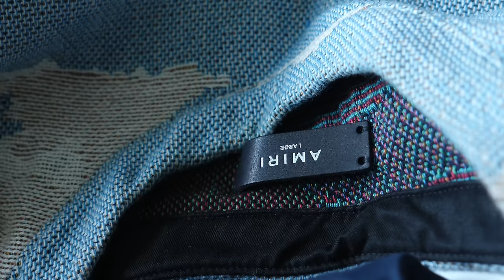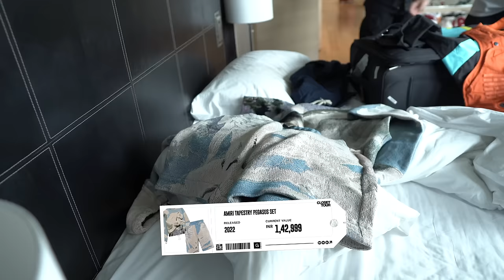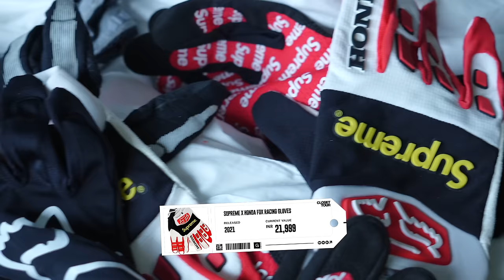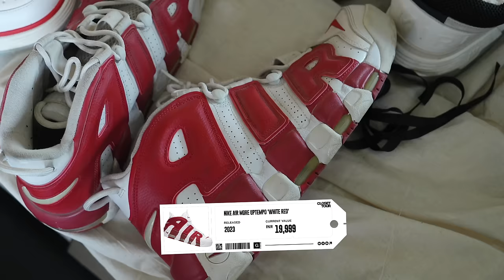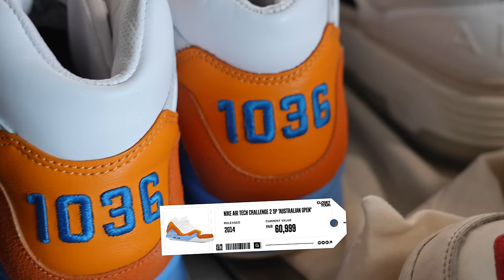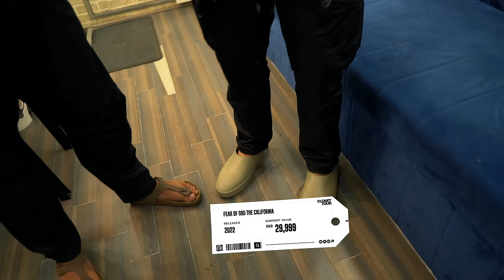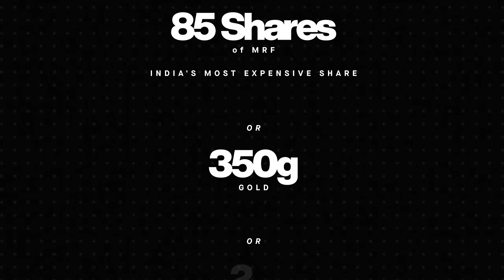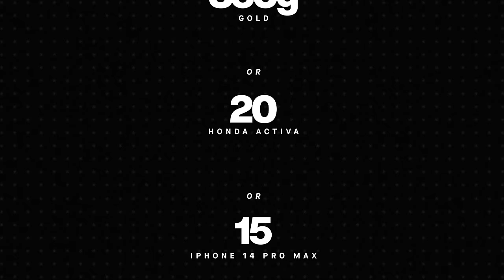Badshah's INSANE Travel Collection | Closet Tour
Fresh off Gone Girl, Badshah drops another banger!

Mainstreet TV got a chance to visit Badshah just before the shoot of his new song 'Gone Girl (लड़की ख़राब)'. We explored his amazing travel closet, complete with the flyest jackets, gloves, pants & sneakers (of course). Make sure to wait till the end to know what Badshah's outfit in the music video was worth 👀